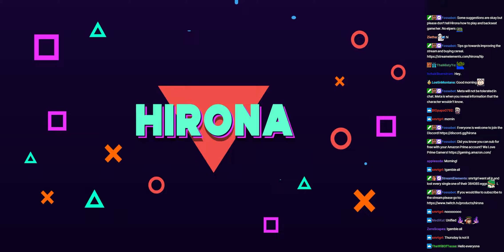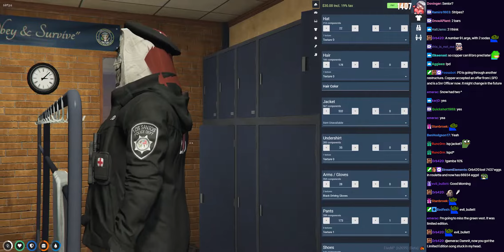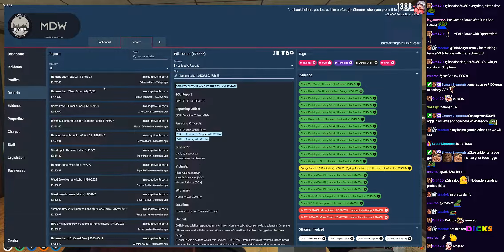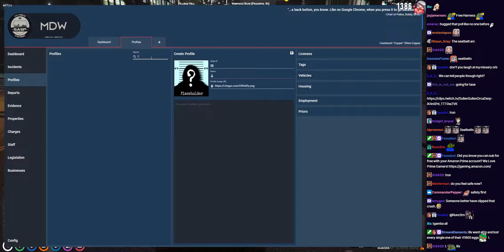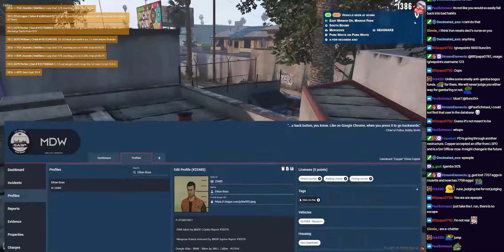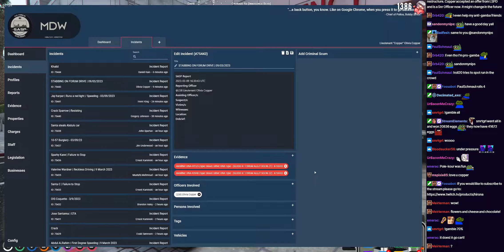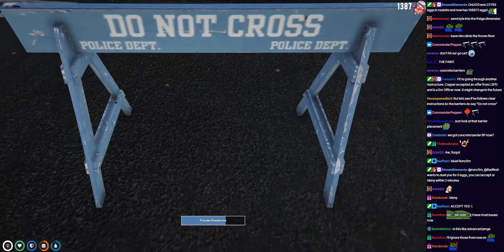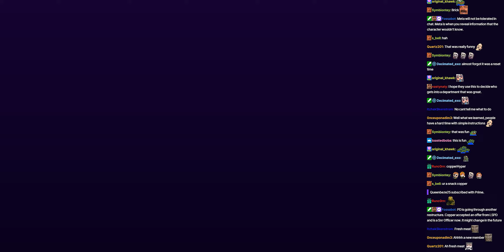VOD (9 Mar 2023) Copper Part 1 | NoPixel 3.5 | GTA 5 RP